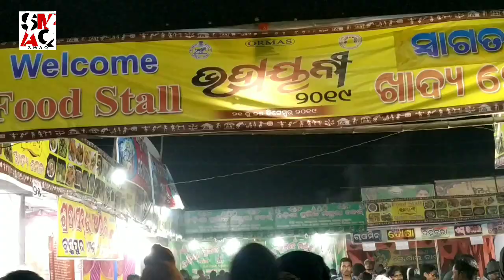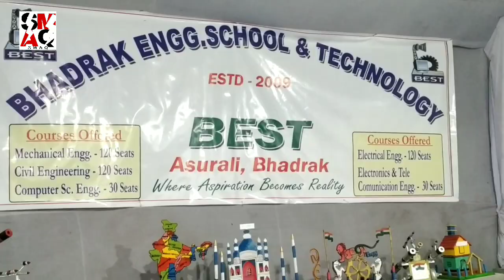Bhadrak Pallishree Mela, ଭଦ୍ରକ ର ସବୁଠୁ ବଡ଼ ମେଳା ପଲ୍ଲୀଶ୍ରୀ ମେଳା, Neheru stadium, Pallishree Mela 2019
Here is Bhadrak Pallishree Mela, ଭଦ୍ରକ ର ସବୁଠୁ ବଡ଼ ମେଳା ପଲ୍ଲୀଶ୍ରୀ ମେଳା, Neheru stadium, Pallishree Mela 2019,
District administration, Bhadrak in coordination with ORMAS Bhadrak is organize State Youth Festival along with Pallishree Mela 2019 at Nehru Stadium, Newfield, Bhadrak .

DETAILS :

👉Name :Pallishree Mela 2019 (ଭଦ୍ରକ ର ସବୁଠୁ ବଡ଼ ମେଳା ପଲ୍ଲୀଶ୍ରୀ ମେଳା)
👉STARTS : 23rd December 2019
👉END : 27th December 2019
👉Time : 10 AM to 10 PM
👉Address : Nehru Stadium (New Field) Bhadrak,Odisha,India

A   M   A   Z   I   N   G             👇 👇 👇           V     I     D     E     O

H    I    S    T    O    R    I    C       👍        B    A    L    I      👍      J    A    T    R    A
D   R   O   N   E     V I E W        E  I  D     M  I  L  A  D  U  N     N A B I👍

K     A    L    I               P    U    J    A          B     H     A     D     R     A    K

D     R    O    N     E         V I E W         C   H   I   L   D   R   E   N        P    A    R   K

D   R   O   N   E            V I E W       OF        P   U   R   I            B   E   A   C   H

B   H   A   D   R   A   K           R   A   I   L   W   A   Y           S   T   A   T   I   O   N

D   R   O   N   E      V IEW         👍     B    A    L    I     👍        J    A    T    R    A

D  R  O  N  E      V IE W      K H A N Q A H     SHARIF   M A M A J A A N

F   O   L   L   O   W         ME      ON            S   O   C   I   A   L               SITE :-
                 F     A     C     E     B     O     O     K
                 T     W     I     T     T     E     R

ThanksForWatching.